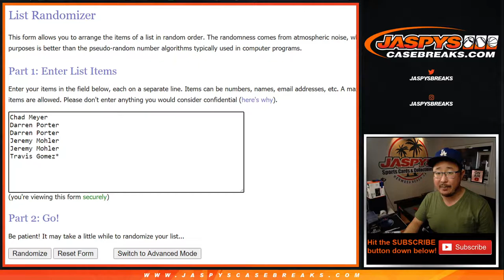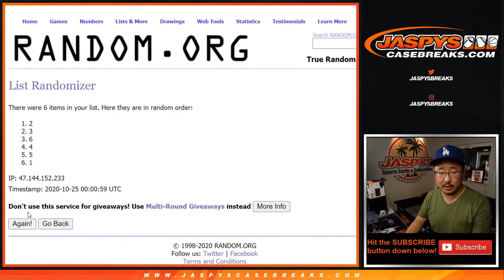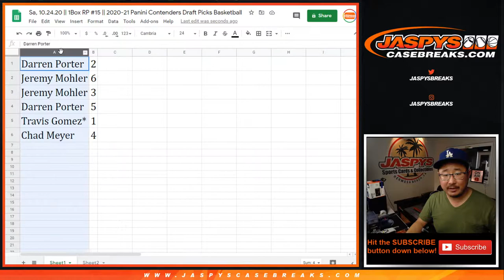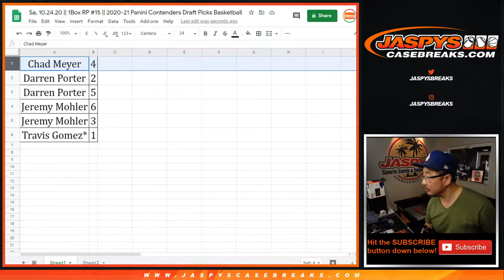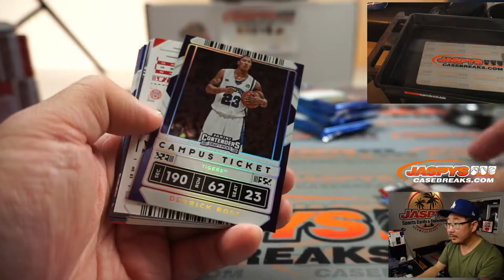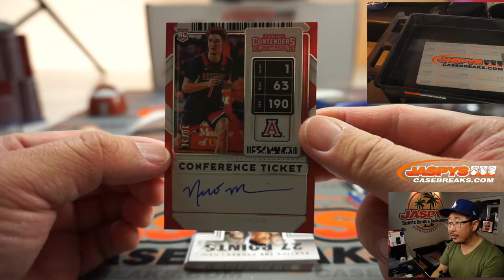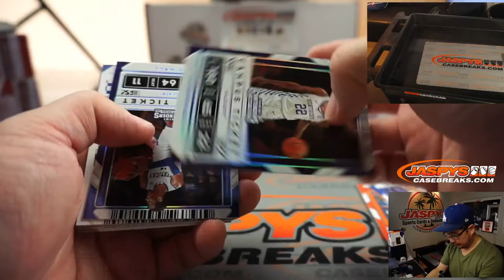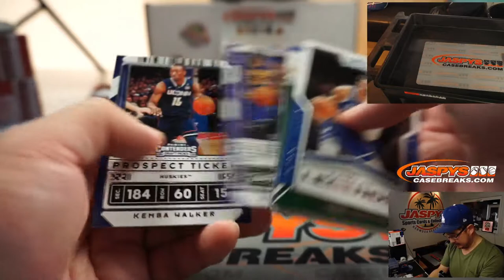Sa, 10.24.20 || 1Box RP #15 || 2020-21 Panini Contenders Draft Picks Basketball